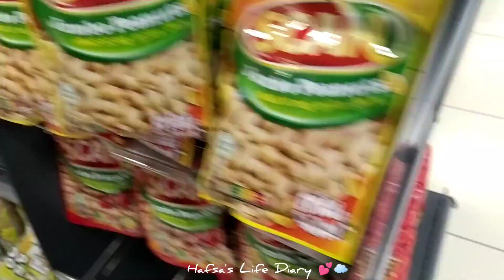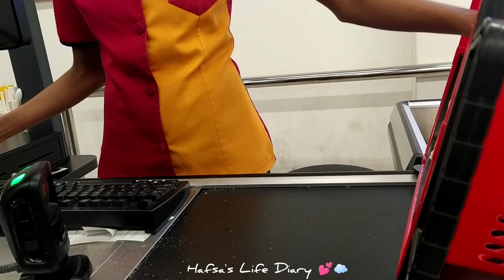Life Recently 💕☁️⚡🌼🌈🏡trend